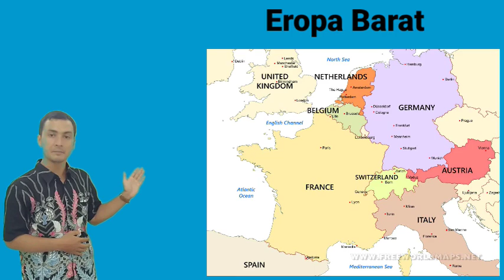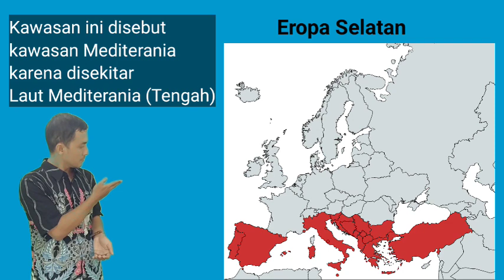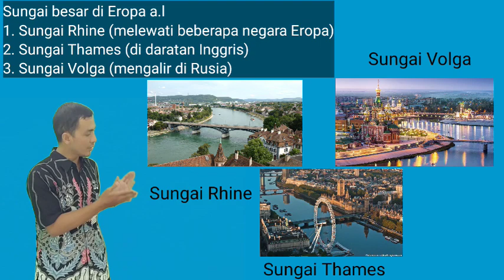Belajar IPS Materi Eropa Bersama Pak Dwi Hatmoko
Materi benua Eropa ini mempelajari tentang karakteristik benua Eropa baik segi geografis, zona kawasan, hingga demografinya.